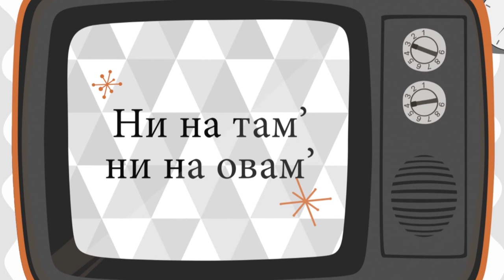NOVE EPIZODE SERIJALA ''NI NA TAM, NI NA OVAM''